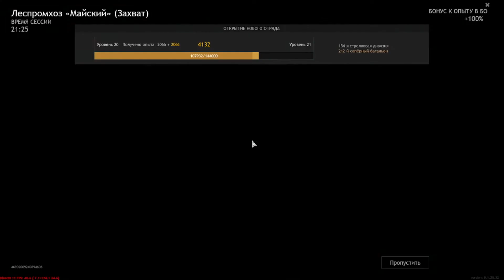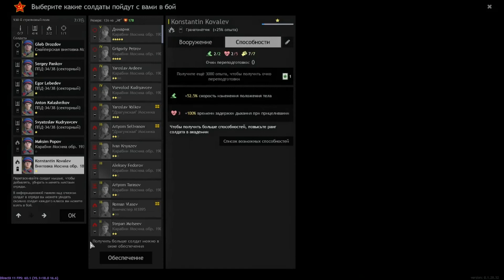Enlisted Pumping Capture points by Engineer